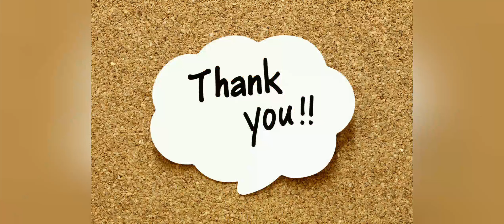நூறு மூட்டை எள்